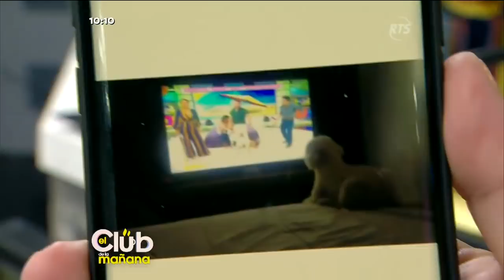Fernando Montiel llega con 'El Club Fitness'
Hoy nos enseña a preparar snacks para niños deportistas

El regreso a clases se aproxima y es importante tener en cuenta una alimentación sana y equilibrada para nuestros hijos.